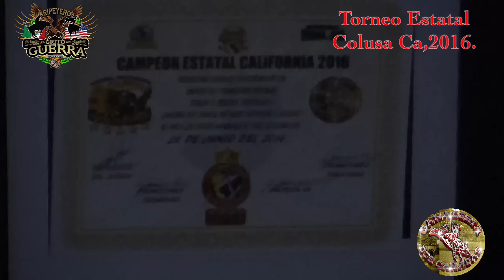Ganaderia Dos Cañadas Campeona del Torneo Estatal,Colusa Ca,La capital del Jaripeo,2016.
Colusa Ca, La capital del Jaripeo, Ganaderia Dos cañadas Campeona del Torneo Estatal 2016.